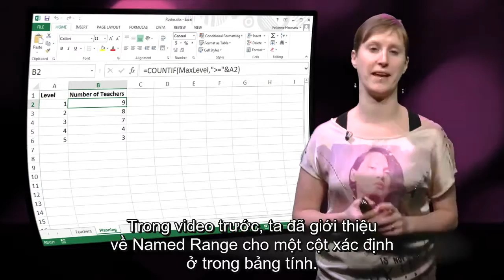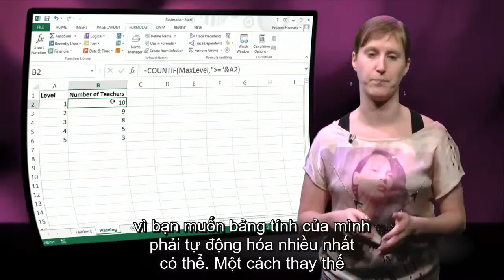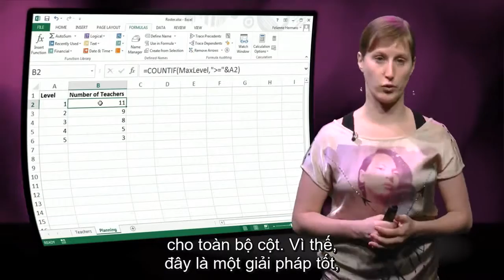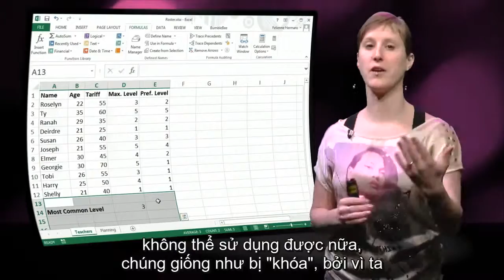Phân tích dữ liệu với Excel, Vietsub bởi kienhoc.vn - TUDelft EX101x - Tuần 4, Phần 2